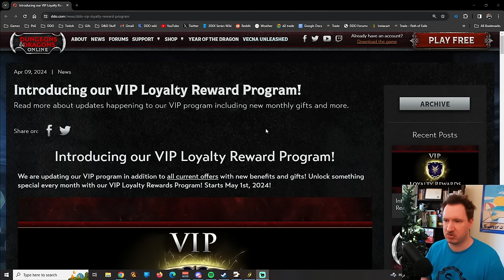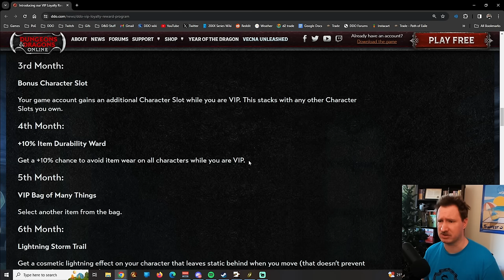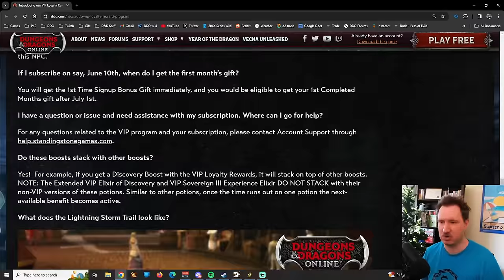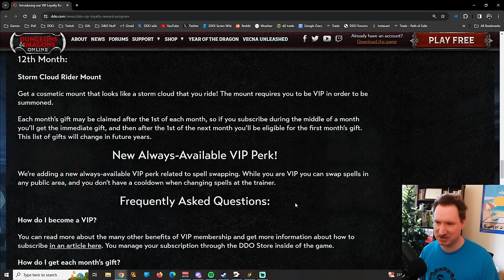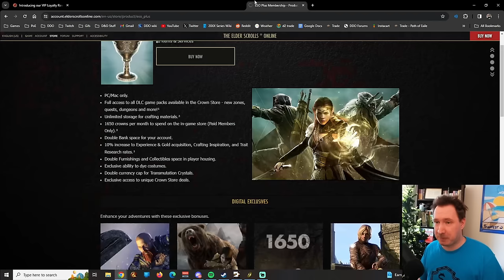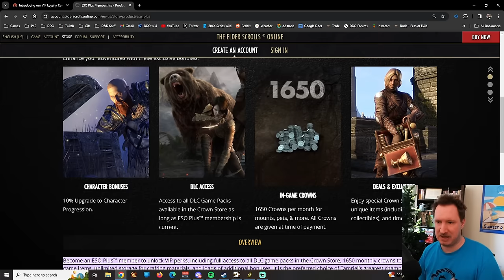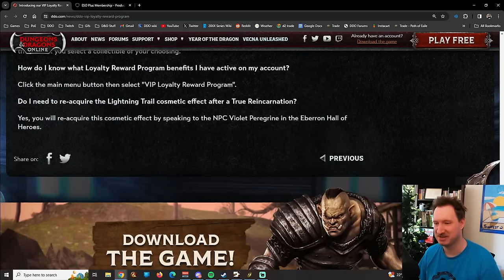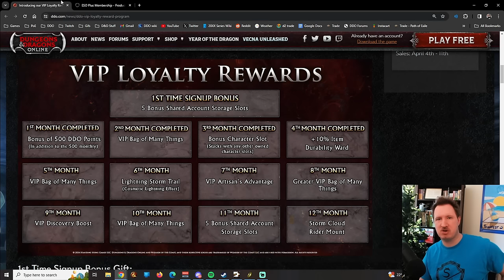The new DDO VIP loyalty program is confusing and bad